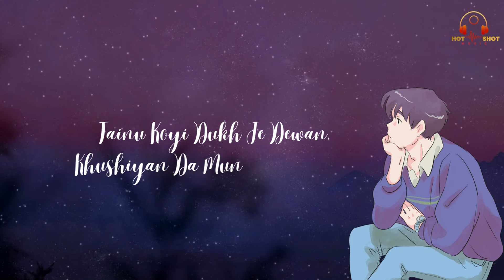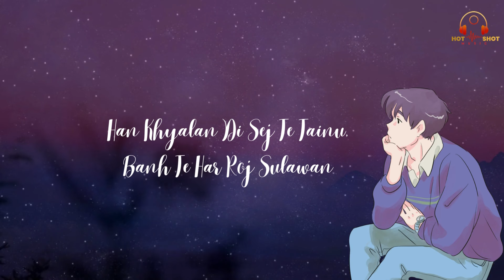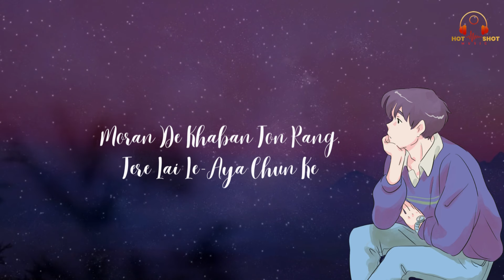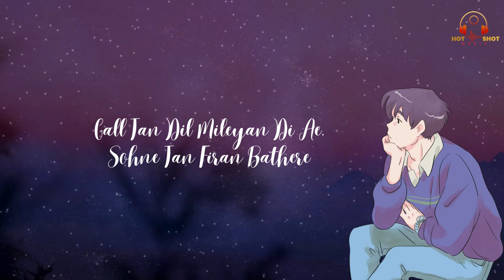Tere Baare About You (Lofi Video) Nachattar Gill |👍 2023 |👍 2024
Song : Tere Bare About You
Singer :Nachattar Gill
Lyrics : Jaggi Jaurkian
Producere : Raman Kumar